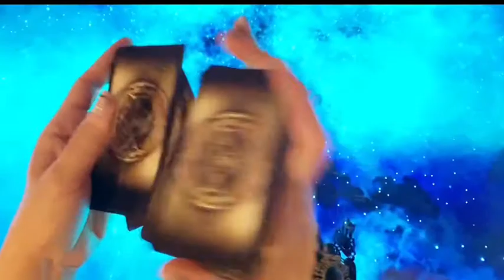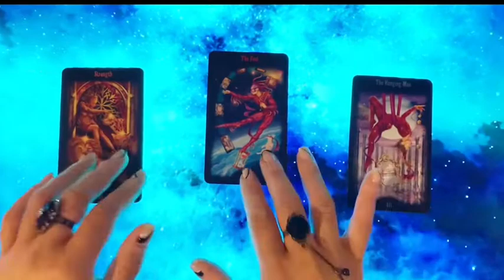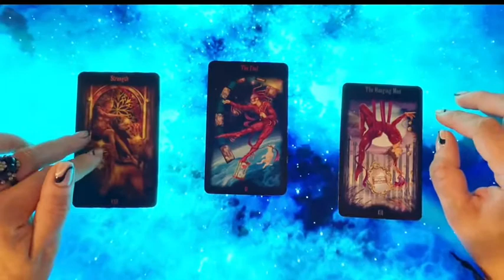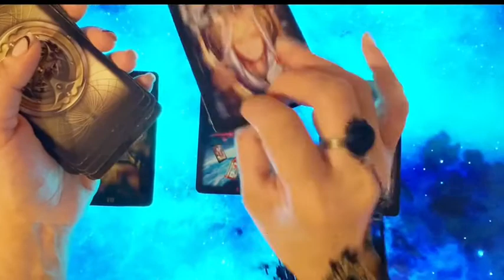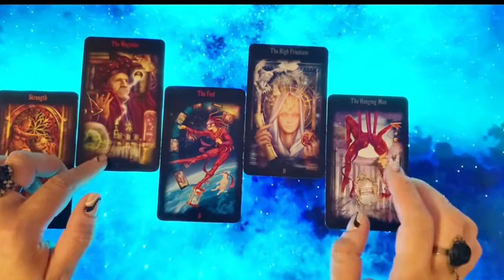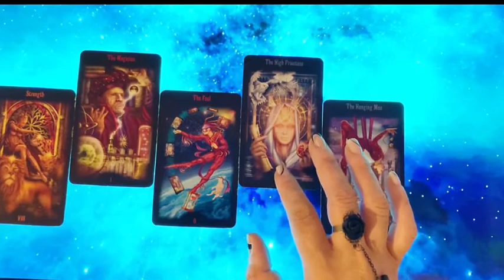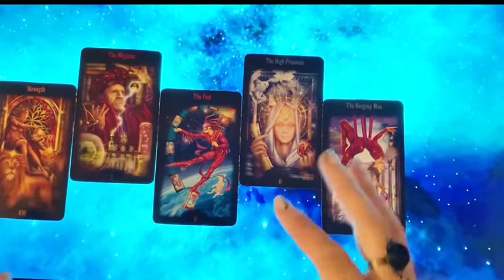Capricornio, Lectura Semanal de Amor. No tengas miedo,confía en tu instinto!!!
🔮 Lecturas de Horóscopos:
Lecturas de Amor, Economia y General Semanales

✅Si te sientes triste o deprimido acude al médico inmediatamente.
Tu eres el creador de tu propio destino! No bases tus deciones en una lectura general de tarot